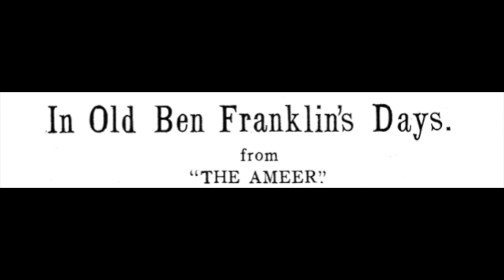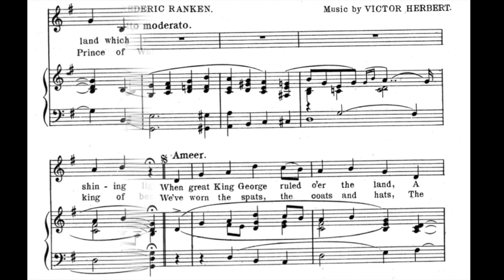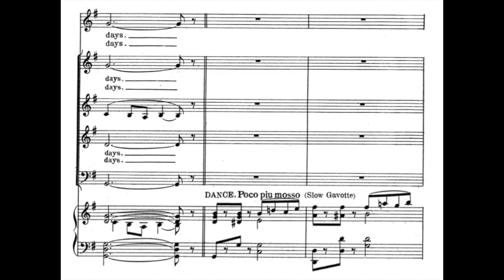In Old Ben Franklin's Days (1899)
A song from the 1899 comic opera "The Ameer." Words by Frederic Ranken. Music by Victor Herbert.

Vocal by Vancha March. Midi sequence by James Pitt-Payne.

Lyrics

1. When great King George ruled o'er the land
A land which now is free
There lived a bright and shining light
An electric light was he
And many things now taking place
Before our wond'ring gaze
Would seem absurd had they occurred
In old Ben Franklin's days

2. We've worn the spats, the coats and hats
The Prince of Wales preferred
The Lion is the king of beasts
But the Eagle is a bird
Tho' now we turn our trousers up
On London's rainy days
We rolled our coat sleeves up instead